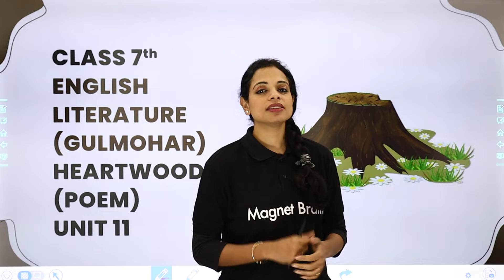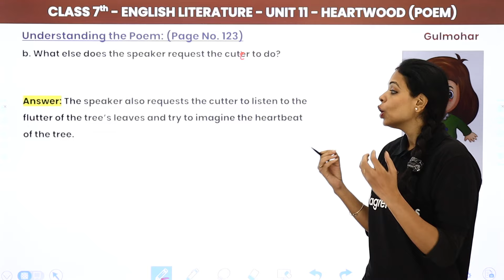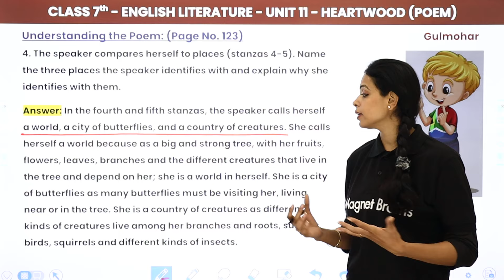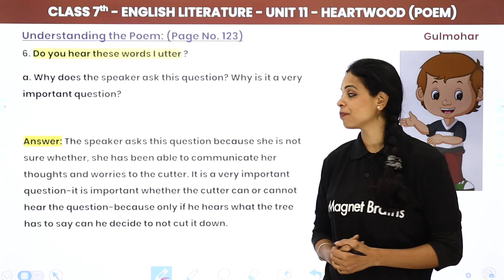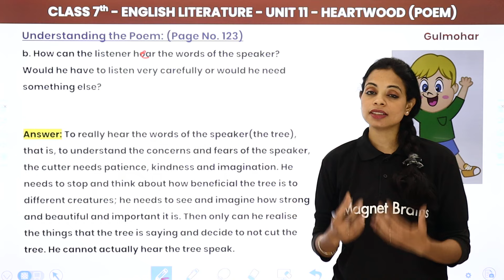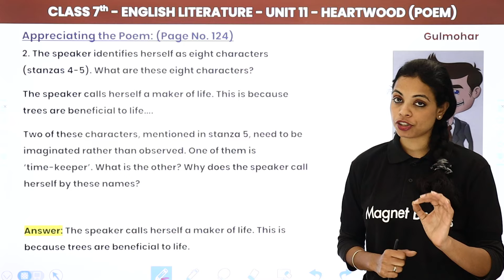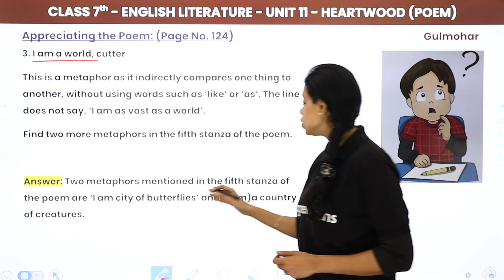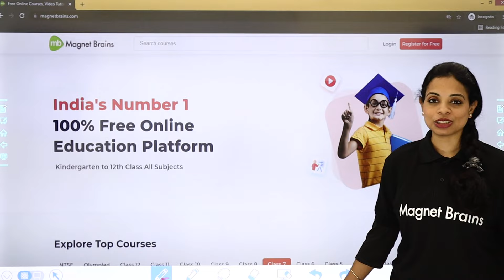Heartwood (Poem) - Question Answer | Gulmohar Class 7 Unit 11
✔️ Class: 7th
✔️ Subject: English (Gulmohar)
✔️ Chapter: Heartwood (Unit 11)
✔️ Topic Name: Heartwood (Poem) - Question & Answer
✔️ Topics Covered in This Video (Swati Mam): Question & Answer of Poem Heartwood (Unit 11) of Class 7th English (Gulmohar) has been discussed in this Video.
00:00 Introdution : Heartwood (Unit 11)
00:56 Heartwood (Poem) - Question & Answer - Understanding the poem
      Que. Who is the speaker of this poem ? Who is being adddressed ?
11:34 Heartwood (Poem) - Question & Answer - Appreciating the poem
18:50 Website Overview